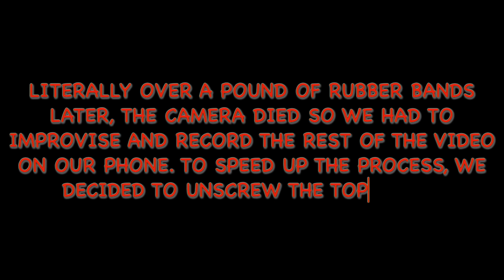Things Got Very Messy, Very Fast... | Our First SCIENCE SATURDAY !!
Hey y’all! In this video we are introducing our first segment of Science Saturday! We conducted a couple of experiments which we found throughout the web to try for ourselves. And yes, we made a huge mess...AGAIN!

Intro & Outro: @tiffanykvictor